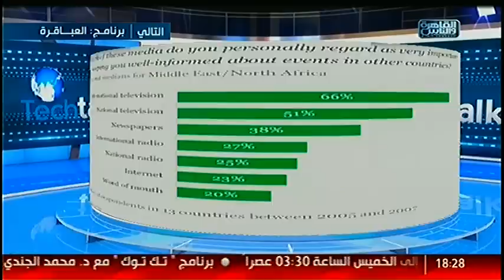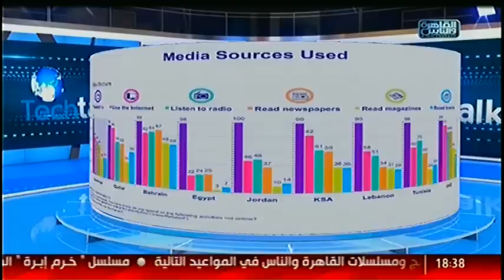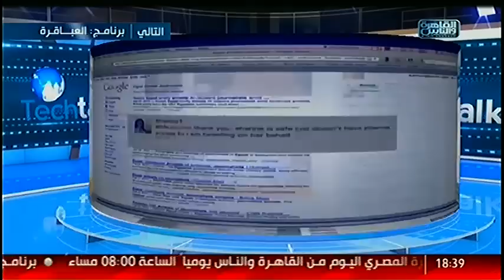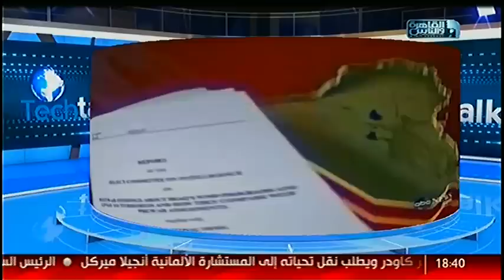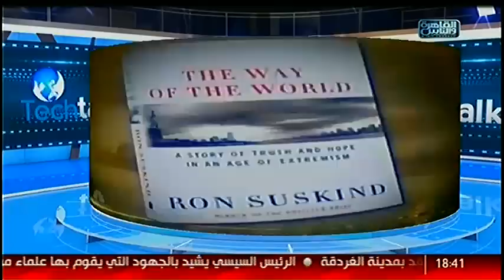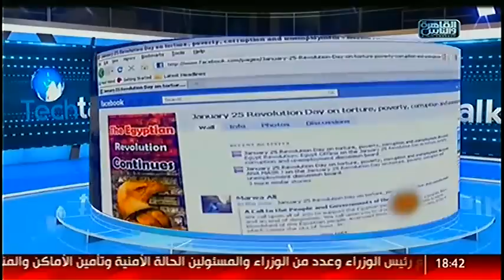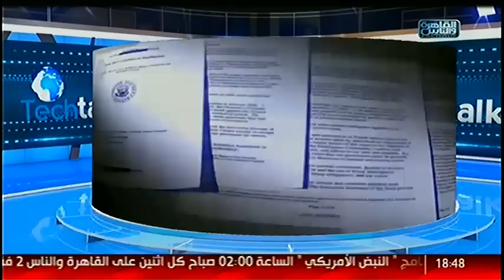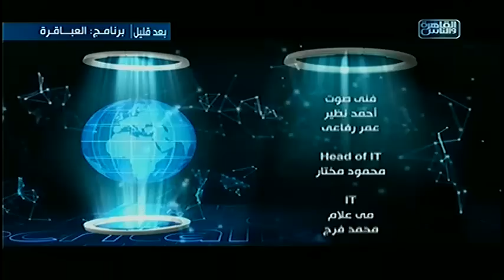تك توك | تأثير وسائل الإعلام على عقول المواطنين